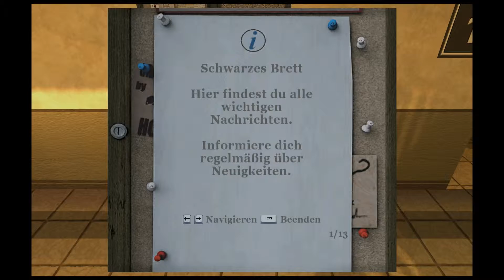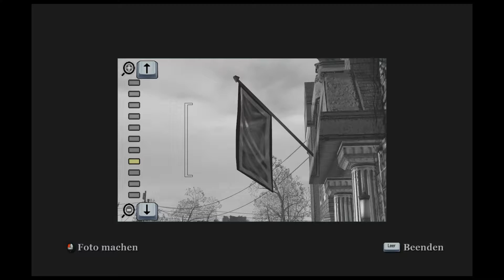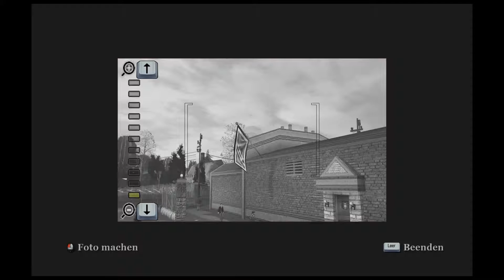Bully #011 [German] - Die neue Unterkunft | Let's Play Bully - Die Ehrenrunde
Nachdem wir unsere ersten Missionen in der Stadt haben, legen wir uns auch prompt mit den Preps an und bekommen nach dem Sieg eine neue Unterkunft. Wie diese Aussieht und Was wir dort anstellen können, sehne wir in der Folge.

Über jedes Abo, jeden Like und jeden Kommentar freue ich mich von euch! :)